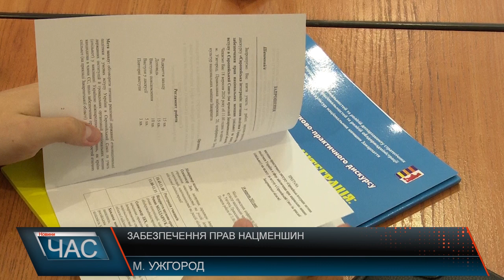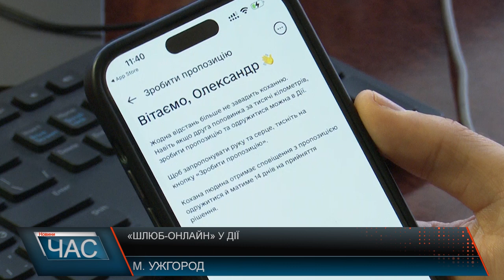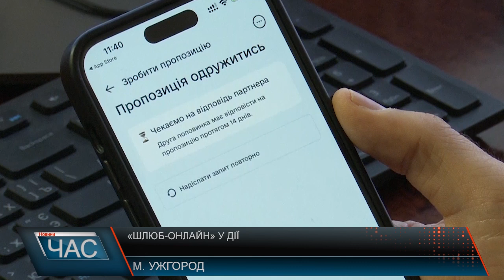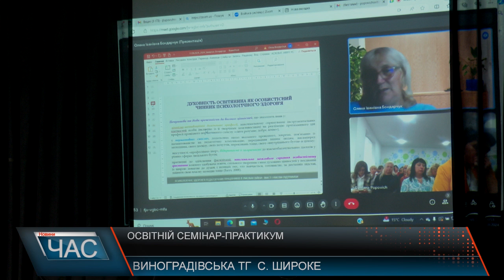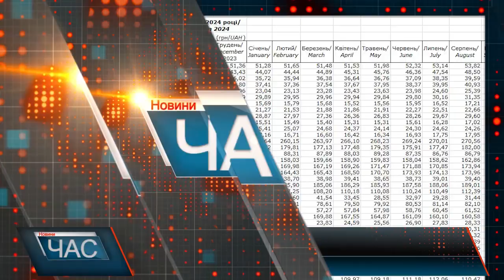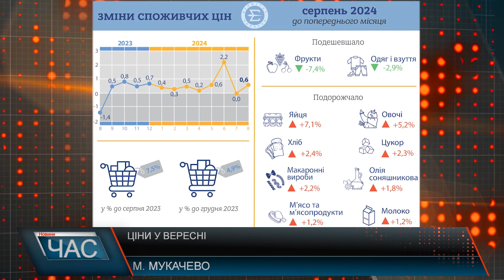Програма "ЧАС"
18.09.24